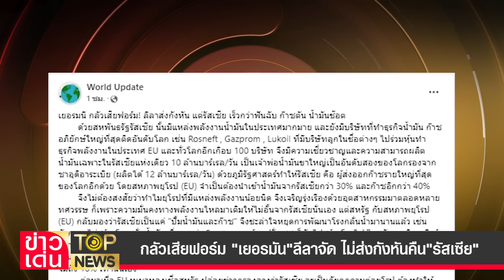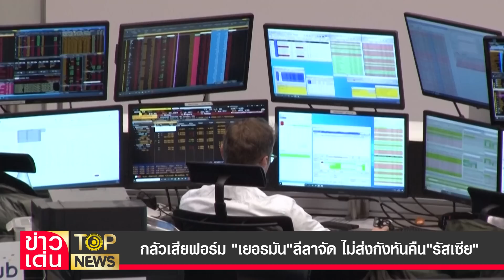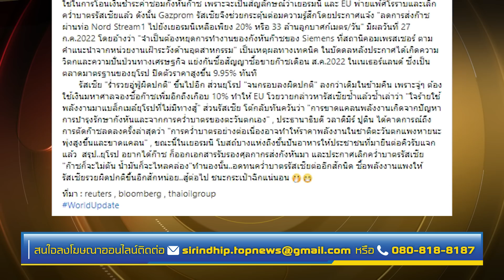กลัวเสียฟอร์ม "เยอรมัน"ลีลาจัด ไม่ส่งกังหันคืน"รัสเซีย" | ข่าวเด่น | TOP NEWS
ดับฝันเก็บ"ก๊าซ"ฤดูหนาว "รัสเซีย" ไวกว่า"ฟันฉับ" ตัดก๊าซ 20%  เจอ"เยอรมัน" ลีลาเยอะ ไม่ส่ง"กังหัน"คืน หลัง "แคนาดา" ส่งคืนให้แล้ว แต่"เยอรมัน" โบ้ย บอก "มอสโก" ไม่อยากได้เอง  ไม่ยอมทำเอกสารมารับ  สรุป "ยุโรป" อยากได้"ก๊าซ" ก็ต้องออกเอกสารรับรองศุลกากรส่งกังหันมา และประกาศเลิกคว่ำบาตร"รัสเซีย" ก๊าซก็จะไม่ตัน น้ำมันก็จะไหลคล่อง  อดทนคว่ำบาตรต่ออีกสักนิด ซื้อพลังงานแพงให้รัสเซียรวยผิดปกติขึ้นอีกสักหน่อย  สู้ต่อไป ชนะกระเป๋าฉีกแน่นอน